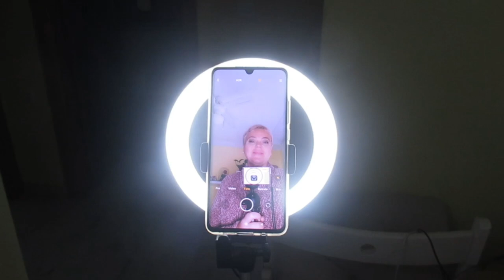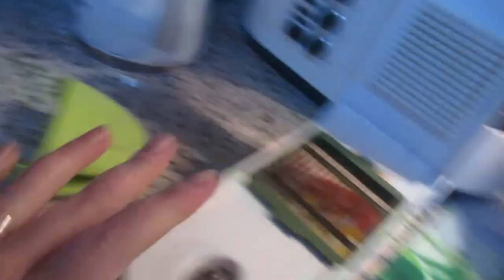Все изменилось 😕Купила кольцо🤩 Курочка в казанке 🤤Реальная жизнь в ИСПАНИИ VLOG